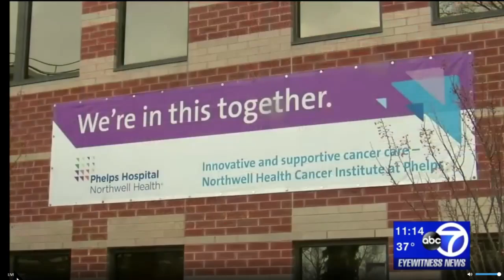Americans Divided About When Or If They Will Take A Vaccine Against Covid